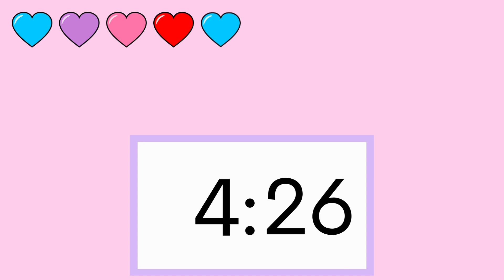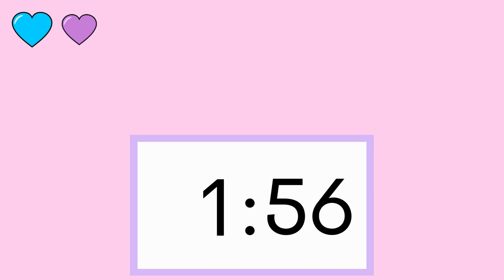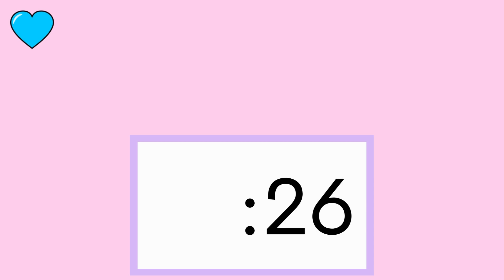Valentine's Day Hearts 15 Minute Visual Countdown Timer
These timers for teachers are a helpful classroom management tool. Many educators display timers in the elementary classroom, especially for use during centers, rotations, or independent activities.  This 15 minute Valentine's Day themed timer can help teachers and students keep track of time visually. This video plays a silent 15minute countdown. With each passing minute, one heart disappears. The number of hearts on screen corresponds to the whole minute (10 - 9:01)  minute mark = 10 hearts. When the timer is finished, a quick two chime alarm sounds with a brief clean up screen.